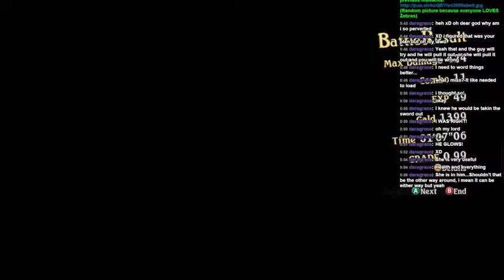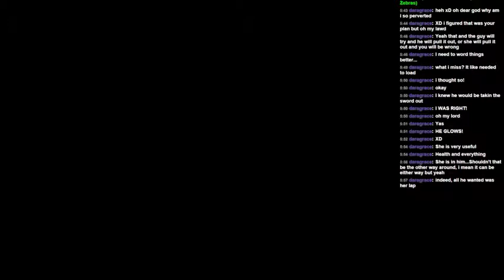Tales of Zestiria [PC Playthrough] (Part 7)